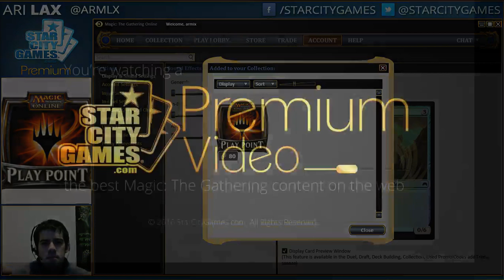2/24/16 - Ari Lax - Legacy Colorless Eldrazi - Round 3